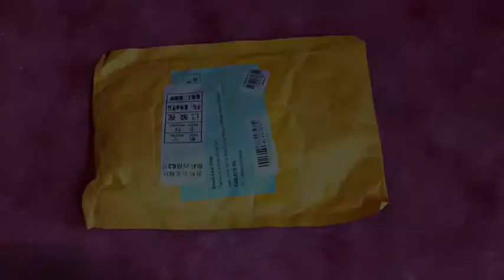Unboxing Set De Figuritas de Colección Super Mario @ SJMQ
5 Figuritas de colección.
- Mario Bros
- Luigi
- Goomba
- Koopa Troopa
- Super hongo

Grabado y editado con iMovie.